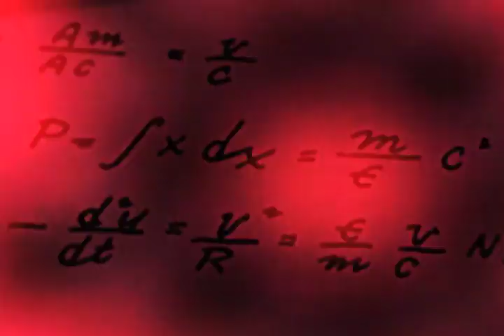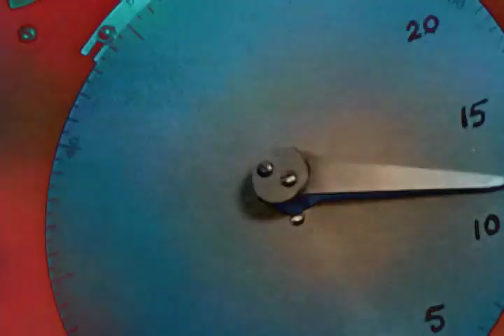Tamaryn - The Waves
My favorite Tamaryn song, so it needed a music video. I tried very hard to capture the ethereal feeling the singer exudes like melted crystal reverb...drenched in haunting vibrations